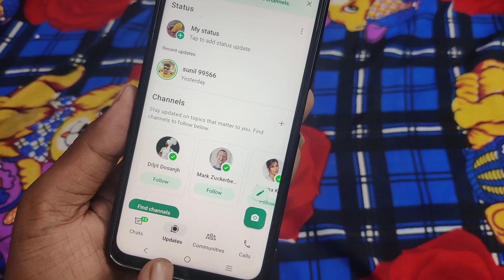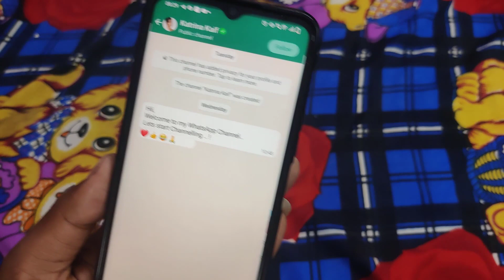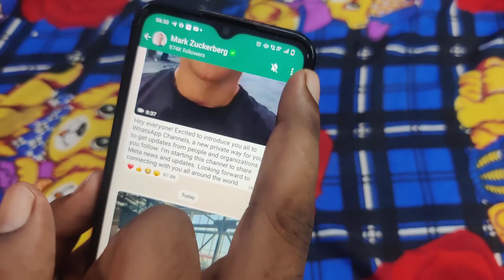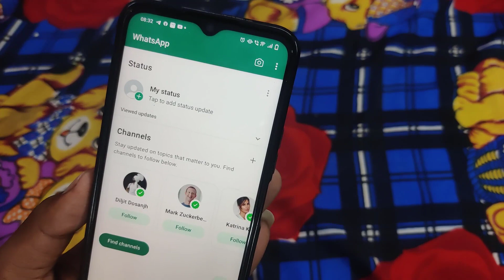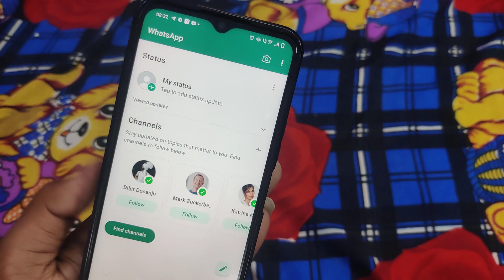How to make WhatsApp Channel 2023 | WhatsApp new channel Feature|How to use WhatsApp Channel Feature